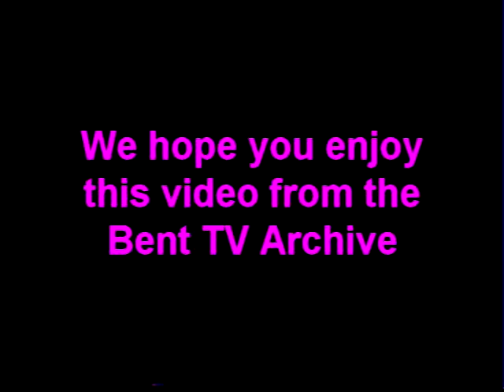Bent TV Archive: BV Seg 1 - Multicultural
Bent TV
Multicultural
Minorities